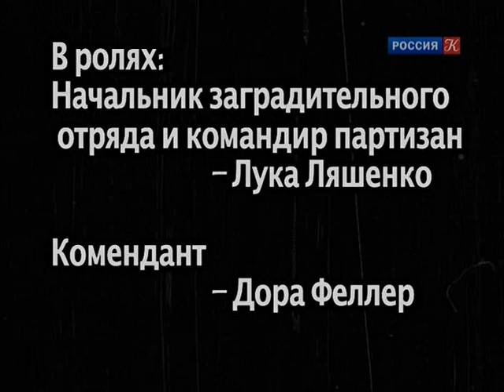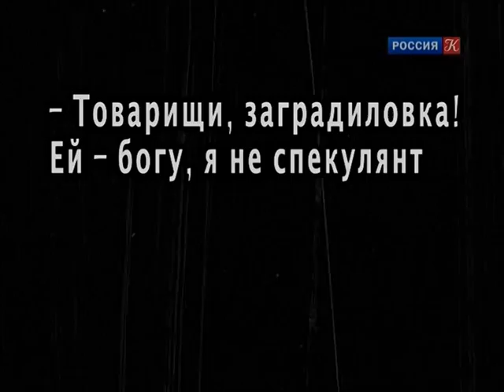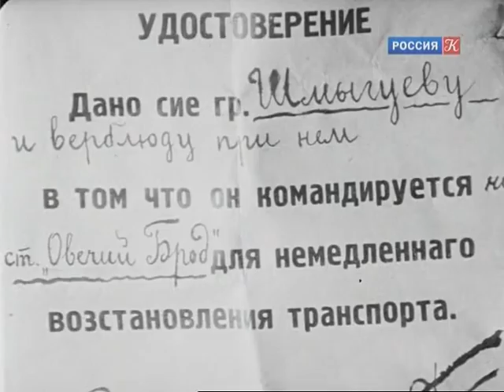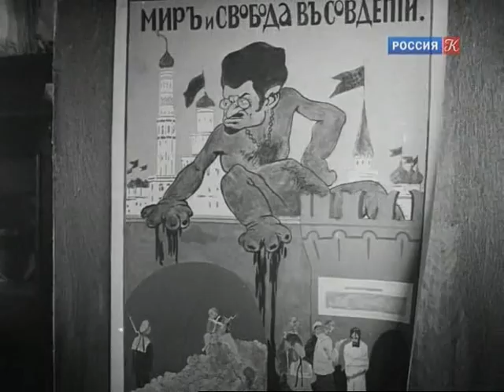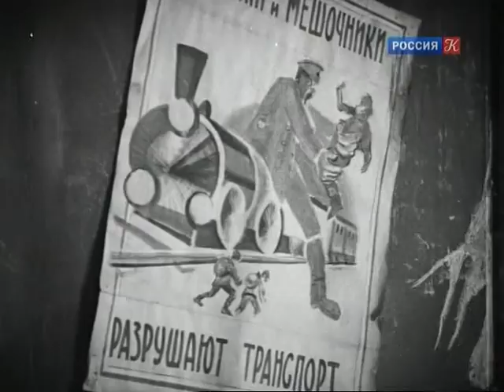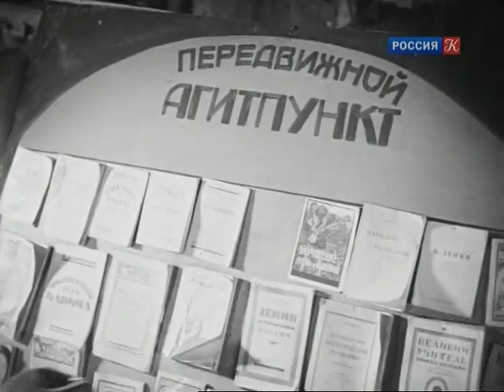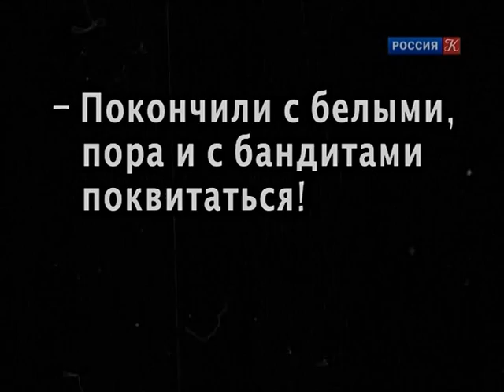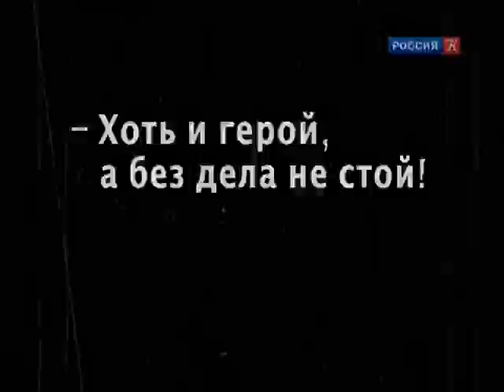Шкурник 1929 (Шкурник фильм смотреть онлайн)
Шкурник 1929 (Шкурник фильм смотреть онлайн). Фильм шкурник смотреть онлайн. Лучший шкурник.

Приключения обывателя, кочующего в годы гражданской войны по всем фронтам и враждующим лагерям вместе с верблюдом, погонщиком которого он случайно становится.